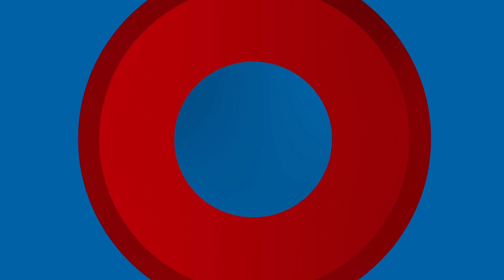بعد أن طالهم البؤس والفقر سلطات البرنوصي تهيج دوار بأكمله